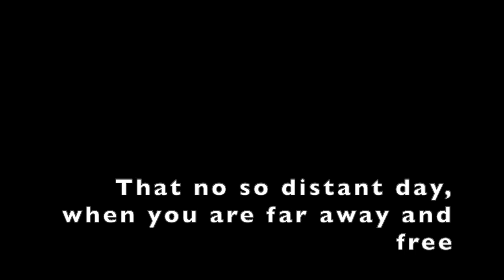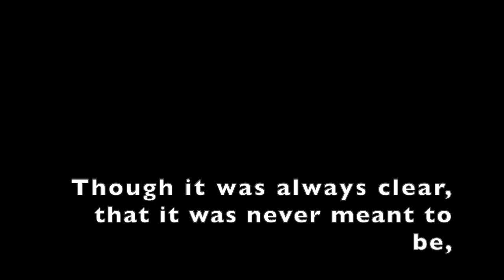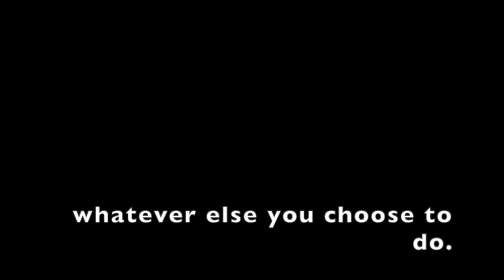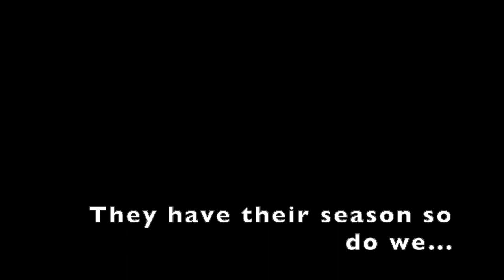Think Of Me (The Phantom Of The Opera) | Lyrics | Sing Along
Christine's part (without  Raul)